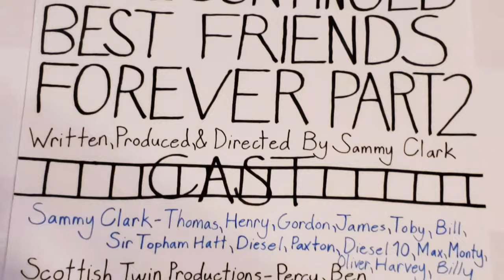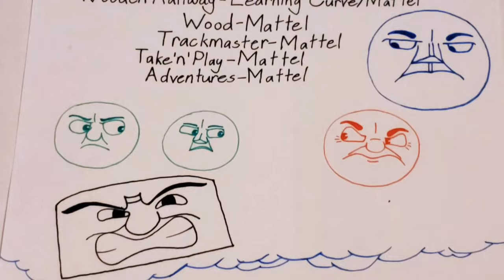SC Shorts: Best Friends Forever Part 2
We love to chug around Chuggington, there's a whole wide world to see, wait a minute.